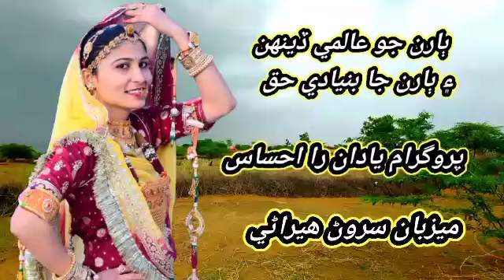Vejaraan ro din | Marwadi best show about Taber | Marwadi quotes | Marwadi Songs